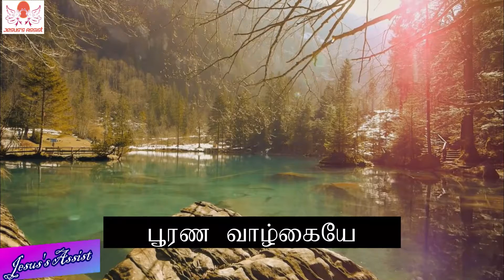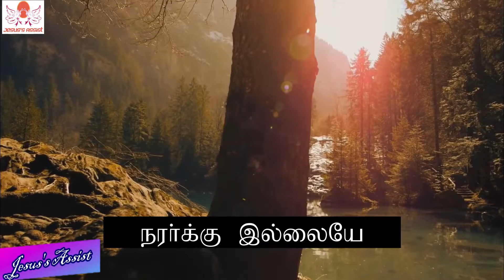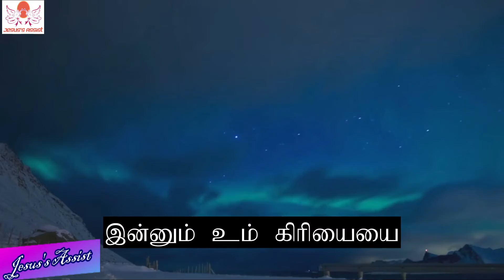Purana Valkaiyai | பூரண வாழ்க்கையே |O Perfect Life Of Love | Organ Sound Track | Pamalai 120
1. பூரண வாழ்க்கையே!
தெய்வாசனம் விட்டு,
தாம் வந்த நோக்கம் யாவுமே
இதோ முடிந்தது!

2. பிதாவின் சித்தத்தை
கோதற முடித்தார்;
தொல் வேத உரைப்படியே
கஸ்தியைச் சகித்தார்.

3. அவர் படாத் துக்கம்
நரர்க்கு இல்லையே;
உருகும் அவர் நெஞ்சிலும்
நம் துன்பம் பாய்ந்ததே.

4. முள் தைத்த சிரசில்
நம் பாவம் சுமந்தார்;
நாம் தூயோராகத் தம் நெஞ்சில்
நம் ஆக்கினை ஏற்றார்.

5. எங்களை நேசித்தே,
எங்களுக்காய் மாண்டீர்;
ஆ, சர்வ பாவப் பலியே,
எங்கள் சகாயர் நீர்.

6. எத்துன்ப நாளுமே,
மா நியாயத்தீர்ப்பிலும்
உம் புண்ணியம், தூய மீட்பரே,
எங்கள் அடைக்கலம்.

7. இன்னும் உம் கிரியையை
எங்களில் செய்திடும்;
நீர் அன்பாய் ஈந்த கிருபைக்கே
என் அன்பு ஈடாகும்.